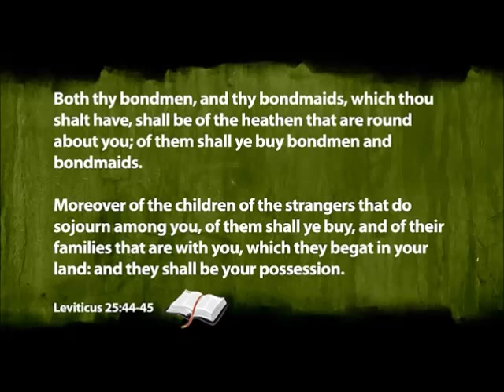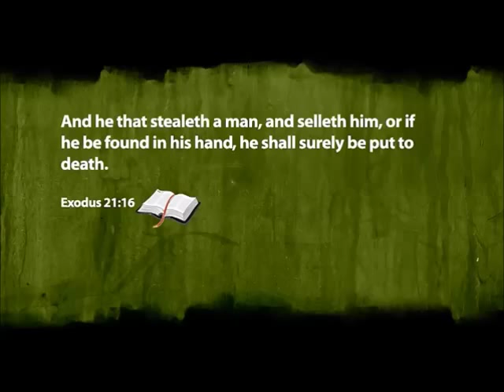Biblical Slavery & American Slavery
The southern Christian church claimed American Slavery to be Bible based. uploaded by,Stevie Lundy